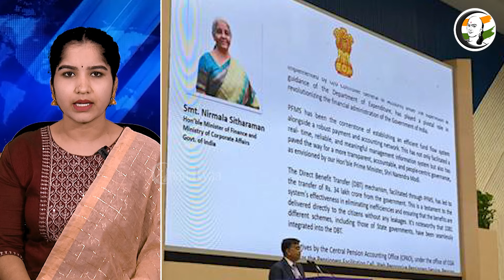வங்கி கணக்குகளில் நேரடி பரிமாற்றம் இமாலய சாதனை | Nirmala Sitharaman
சாணக்யா!